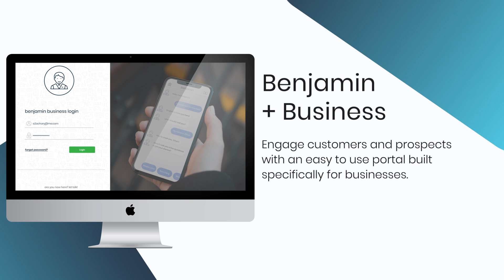Benjamin Overview Video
Wela is changing the way financial advice is being delivered by combining real human financial advisors with data driven, mobile technology that will aid in the improvement of your spending, saving, and investment habits.